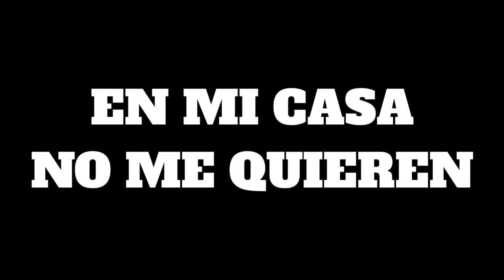Fent """exercici""" a caseta